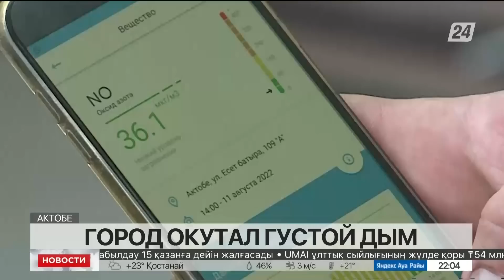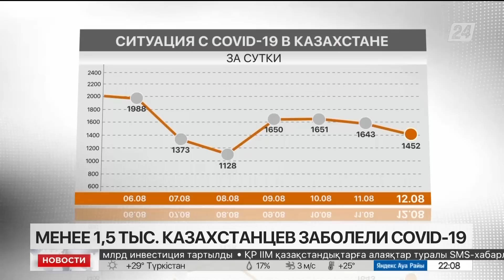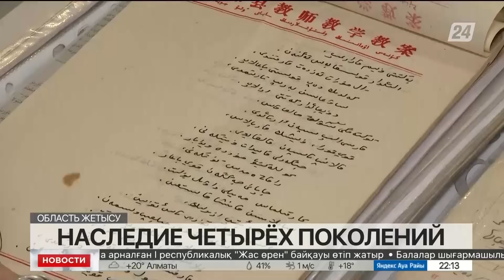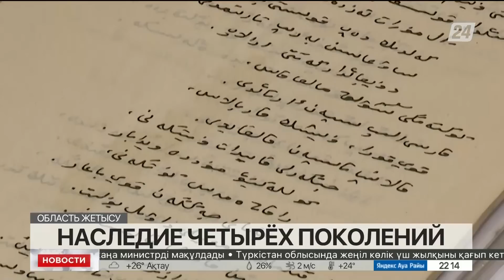Выпуск новостей 22:00 от 13.08.2022